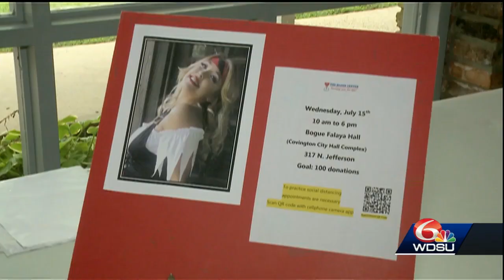Covington blood drive for woman battling leukemia